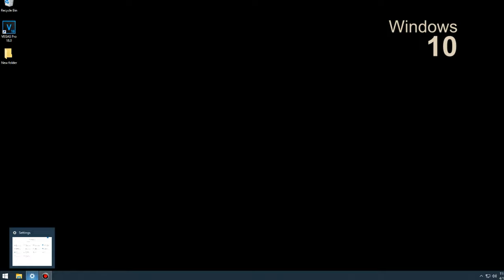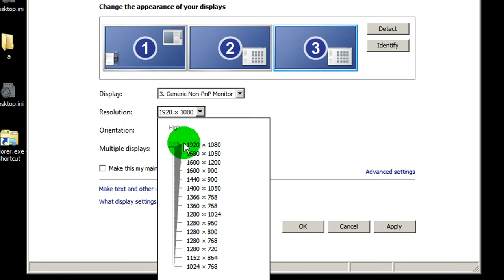USB to Monitor TV adapter for Laptop or Computer add monitor output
Test USB to Monitor adapter output
Fresco Logic connect USB 3.0 or USB 2.0
USB Display adaptor, add a new output port

n today's digital age, having more screen real estate is a valuable asset. Whether you're a multitasking professional juggling multiple windows or a movie buff seeking an immersive cinematic experience, adding an extra monitor to your laptop or computer setup can be a game-changer. But what if your device doesn't have enough video output ports, or if you don't want to deal with clunky cables? That's where USB-to-monitor adapters come in.

What is a USB-to-Monitor Adapter?

A USB-to-monitor adapter is a small device that plugs into your computer's USB port and converts the digital signal into a video format that can be displayed on an external monitor or TV. This essentially allows you to add an extra display without needing any additional video ports on your device.

Benefits of Using a USB-to-Monitor Adapter:
Increased Productivity: Multitasking becomes a breeze with two screens. Spread out your work documents, keep an eye on emails and notifications, or follow tutorials while working on your project, all without minimizing and switching between windows.
Enhanced Entertainment: Enjoy movies and games on a larger screen with better resolution and audio quality. Imagine watching the latest blockbuster on your TV or having an immersive gaming experience with a wider field of view.
Portability and Convenience: USB adapters are compact and lightweight, making them ideal for travel or mobile workstations. Simply plug and play without the hassle of carrying bulky cables or docking stations.
Cost-Effective Solution: Compared to buying a new monitor or laptop with multiple video ports, USB adapters are a more affordable way to expand your display options.

Things to Consider When Choosing a USB-to-Monitor Adapter:
Supported Resolutions: Make sure the adapter supports the resolution you desire for your external display. Most adapters offer Full HD (1080p) output, while some can handle higher resolutions like 4K.
Compatibility: Ensure the adapter is compatible with your operating system (Windows, macOS, etc.) and the video input port of your monitor or TV (HDMI, VGA, etc.).
Performance: Consider the adapter's processing power, especially if you plan on using it for demanding tasks like gaming or video editing. Higher-performance adapters will ensure smoother visuals and prevent lag.
Brand and Price: Reputable brands often offer better quality and driver support, but may come at a higher price. Choose an adapter that fits your budget and needs.

Popular USB-to-Monitor Adapter Options:
Fresco one chip for adapter USB to Monitor

In Conclusion:
USB-to-monitor adapters are a versatile and convenient solution for adding an extra display to your laptop or computer. Whether you're a professional seeking to boost productivity or a home user looking for enhanced entertainment, these handy devices can significantly improve your computing experience. So, ditch the cable clutter and explore the possibilities of a multi-monitor setup with the help of a USB adapter.